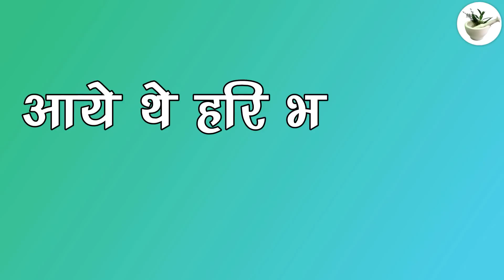पुलिस ने खोले बाबा बागेश्वर के राज | police revealed baba bageshwar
पंडित धीरेंद्र शास्त्री यानि की बागेश्वर धाम बाबा आजकल अपनी रामकथा और दिव्य दरबार को लेकर बहुत चर्चित हो रहे हैं। कुछ-एक विवादित बयानों को लेकर भी उनकी चर्चा हो रही है। कहते हैं कि वे उनके दादाजी की तरह छतरपुर के एक गांव गड़ा में बालाजी हनुमान मंदिर के पास 'दिव्य दरबार' लगाने लगे। लेकिन कौन हैं धीरेन्द्र शास्त्री जी, कहा इनका जन्म हुआ, कैसे ये इतने प्रसिद्ध हुए,